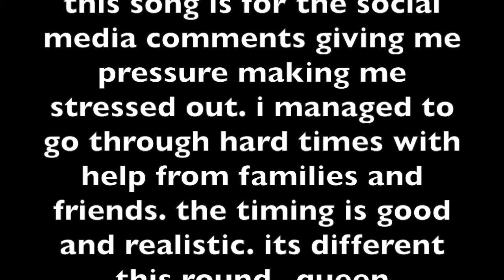what u mean by anisa_arip** quien